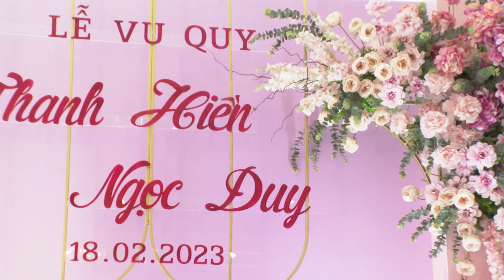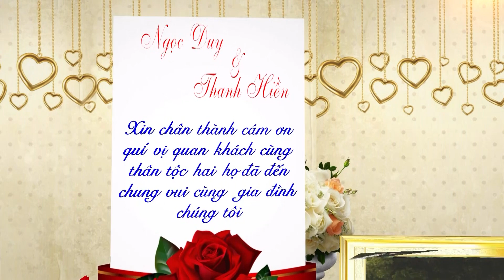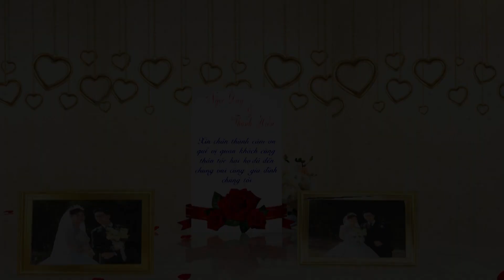Lễ Thành Hôn Ngọc Duy - Thanh Hiền